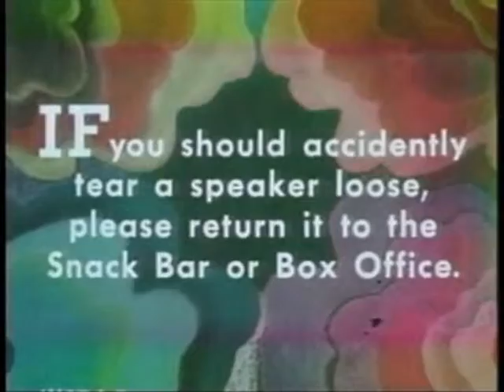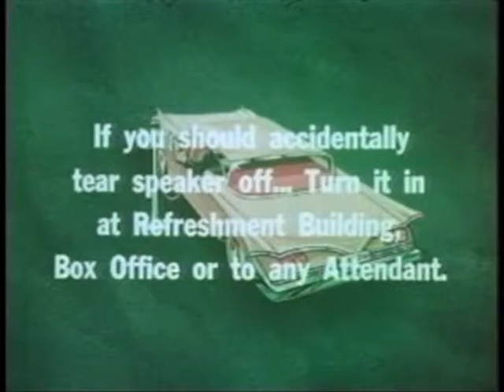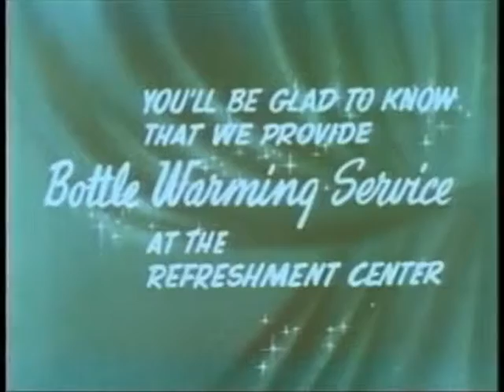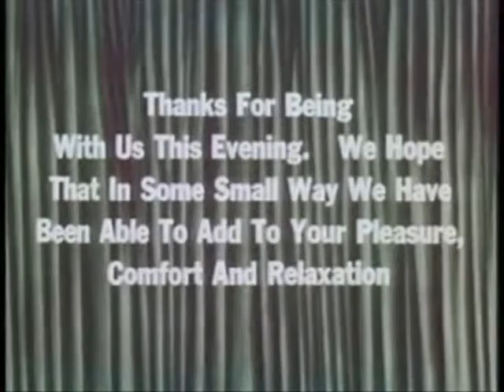Drive In Movie Trailer